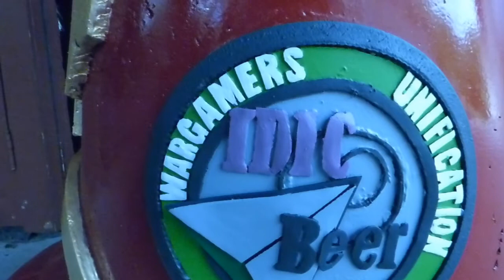Painting - Part Twenty One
So, this video is laying out, creating and painting the IDIC Beer Wargamers Unification Group Logo.